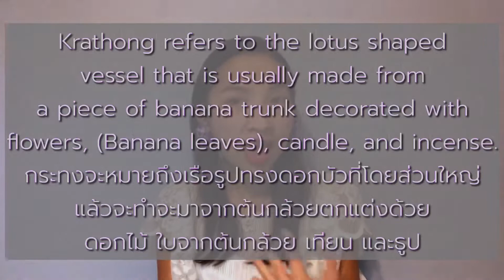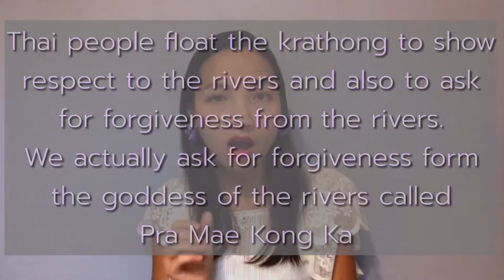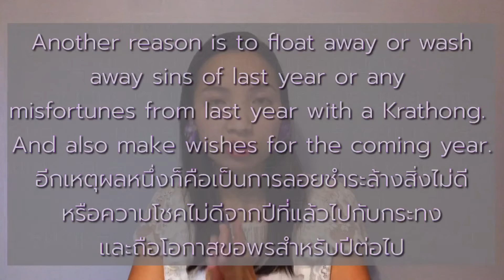ภาษาอังกฤษกับลอยกระทง | อธิบายให้ฝรั่งฟังยังไงดี? | ภาษาอังกฤษกับการท่องเที่ยว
วันนี้เรามาเรียนภาษาอังกฤษเกี่ยวกับลอยกระทง มาดูว่าถ้าเราจะอธิบายเกี่ยวกับลอยกระทงให้ชาวต่างชาติฟังจะพูดว่าอะไรดี คลิปนี้น่าจะมีประโยชน์กับเพื่อนๆ หลายๆ คน โดยเฉพาะคนที่ทำงานเกี่ยวข้องกับการท่องเที่ยวที่ได้พอปะชาวต่างๆ บ่อยๆ นะคะ อ่านเป็นบทความได้ที่

คลิปแนะนำสำหรับคนอยากฝึกพูดฟังภาษาอังกฤษด้วยตัวเอง
* พื้นฐานไวยากรณ์ภาษาอังกฤษเบื้องต้นสำหรับมือใหม่
* 3 เคล็ดลับฝึกภาษาอังกฤษให้เร็วได้ด้วยตัวเอง
* 5 ประโยคภาษาอังกฤษที่ควรรู้สำหรับคนอยากหัดพูดฟังได้เร็ว

Playlist ที่ไม่ควรพลาด

* Basic Grammar (ไวยากรณ์ภาษาอังกฤษเบื้องต้น)

* Mispronounced Words (คำที่คนไทยมักออกเสียงผิดบ่อย)

* Daily English (ภาษาพูดในชีวิตประจำวัน)

* Learn English from News (เรียนภาษาอังกฤษจากข่าว)

* Learn English from Movies/Series (เรียนภาษาอังกฤษจากหนังละคร)